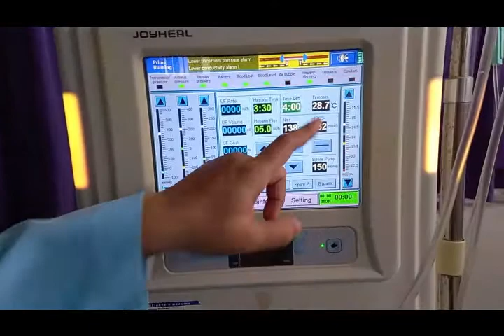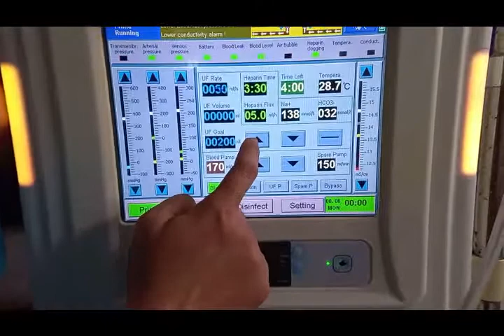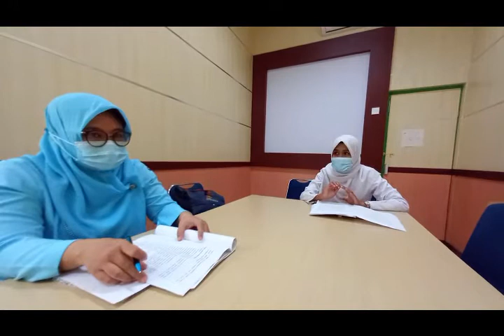keperawatan medikal bedah : hemodialisasi dan CKD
berisi tentang penjelasan hemodialisa dan gagal ginjal kronis.
Lokasi: unit hemodialisis RS M Djamil
Keperawatan medikal bedah